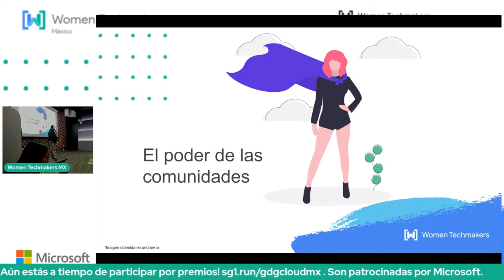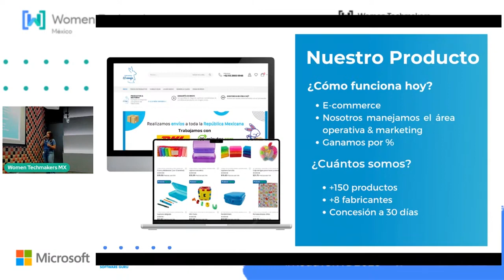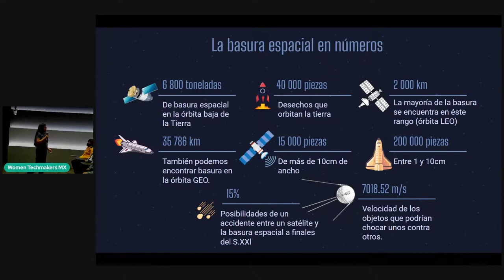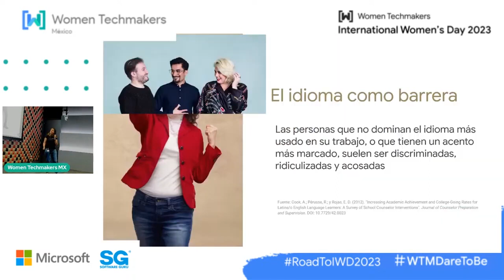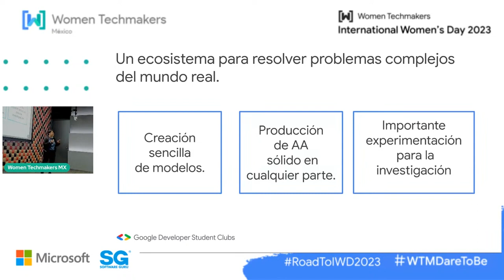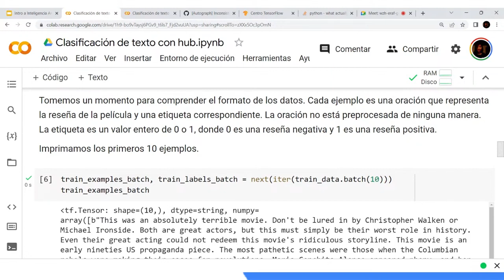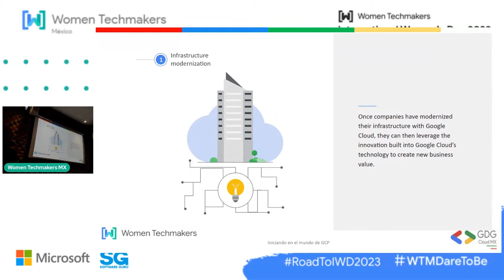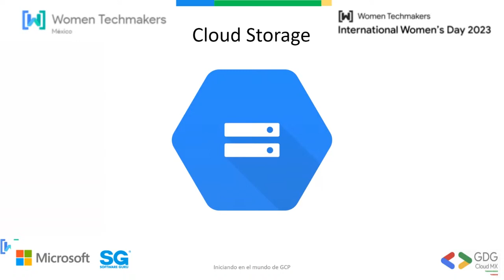GDG Cloud MX + Women Techmakers MX 02.23 | Cloud Edition: Road To IWD 2023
El RoadToIWDMx versión Febrero, es parte de una serie de eventos donde hablaremos de las novedades de Google, viviremos un panel con mujeres que trabajan en Google, presentaciones demo de los proyectos de nuestras embajadoras, y una pequeña reunión para seguir organizando el evento principal además conocernos, hablar sobre tecnología y proyectos que animen a más mujeres a ser parte del programa.

Tendremos 4 demos de los proyectos de los embajadores, 2 charlas técnicas y 1 panel con Googlers.

- Temáticas
- IA/ML & Cloud
- Proyectos Educativos en tecnología